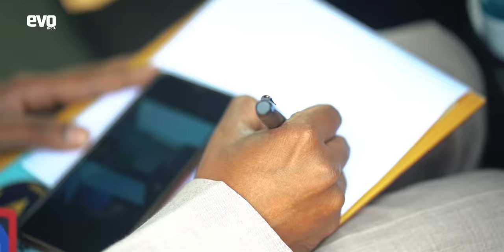Longest No Hands Wheelie Stunt on the Bajaj Pulsar NS 160 | Breaking the World Record | evo India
We have broken the record for the longest no hand wheelie in the world on the Bajaj Pulsar NS160, with Hrishi Mandke in the saddle. The world record for the longest no-hands motorcycle wheelie stood at 89 m and was set in 2004, and we have broken it right here in India, on an Indian motorcycle with an Indian rider. We had adjudicators from the FMSCI and the India Book of Records present to ratify the record as well! How much did Hrishi and the Pulsar break the record by? Watch the video till the end to find out!